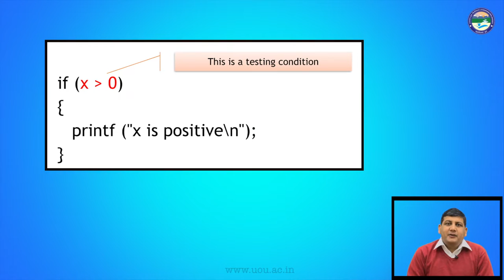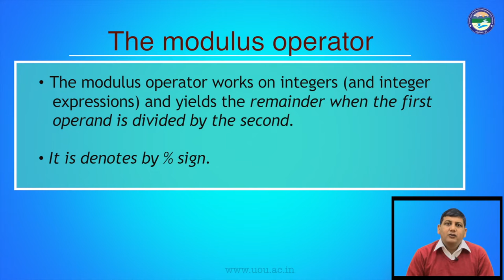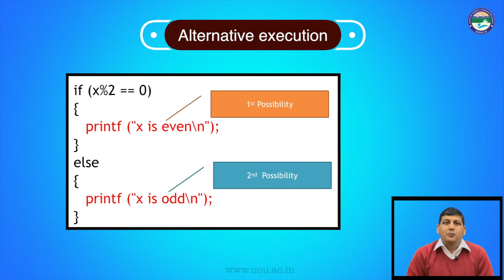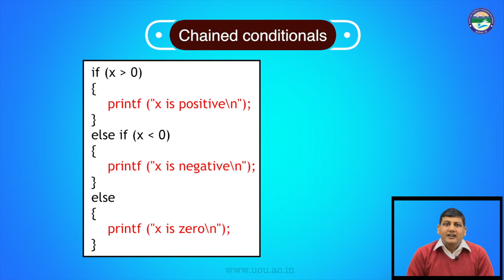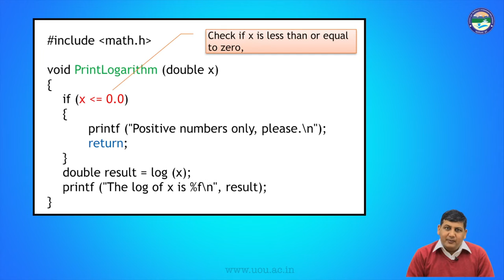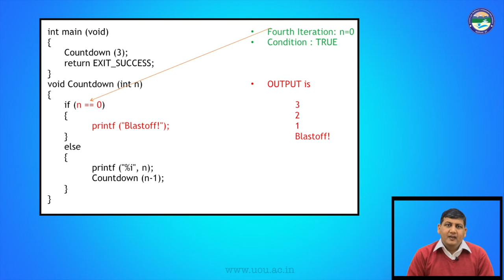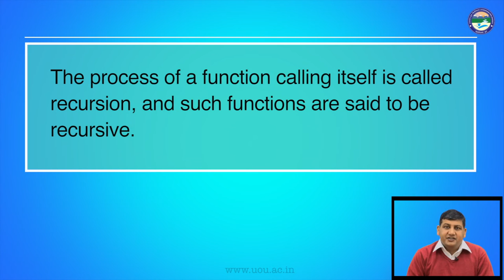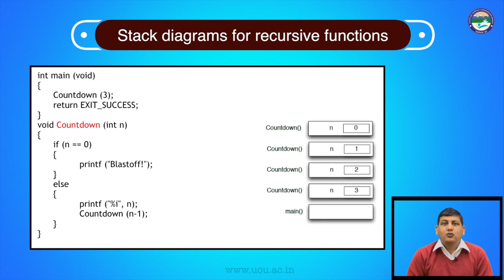Conditionals and Recursion